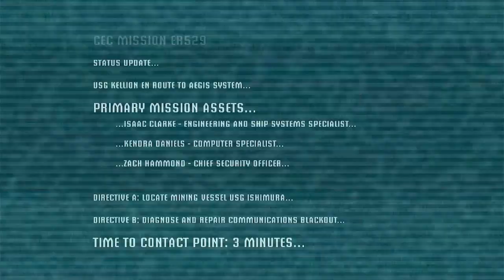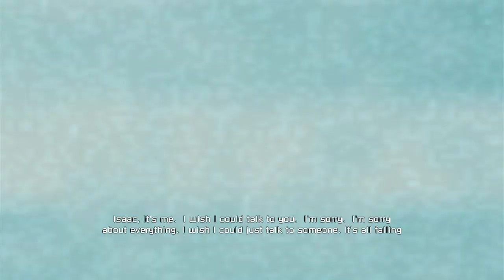Dead Space Baelthrough Part 1: How I Wonder What You Are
Baelfyr plays through the original Dead Space while I provide... commentary.